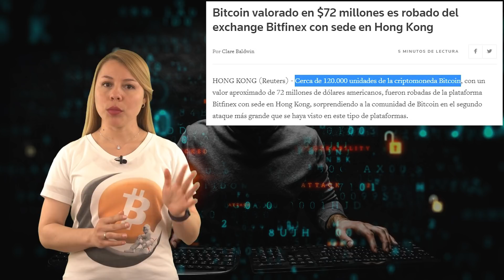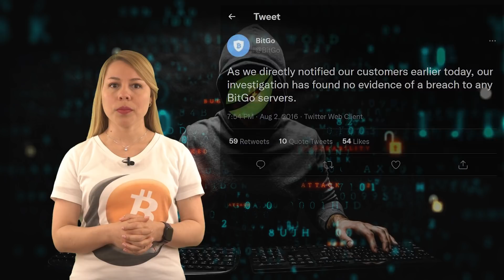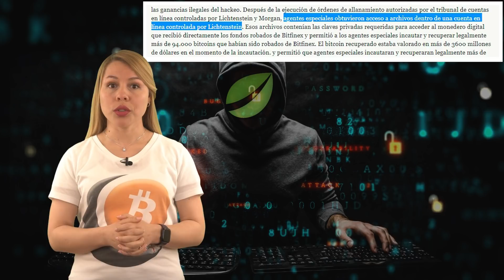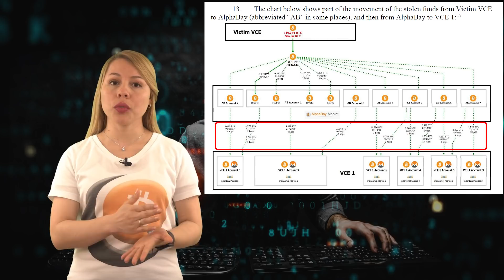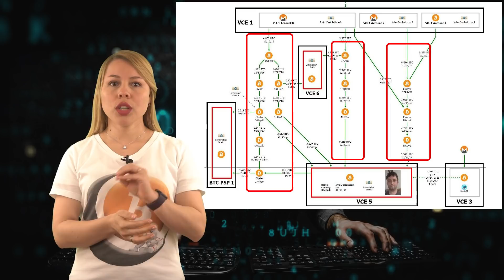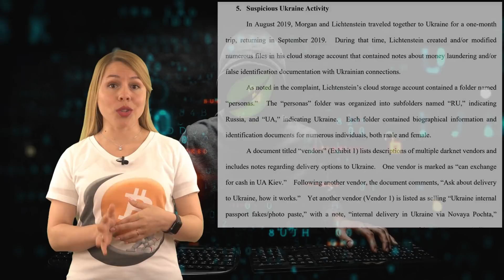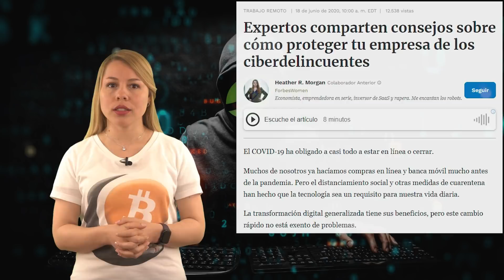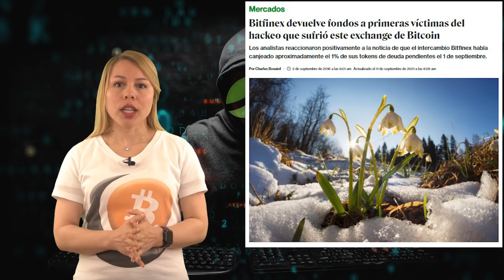¡Una historia INCREÍBLE! ¡¡El misterio de los 5 mil millones en bitcoin robados!!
📺 Videos Útiles 📺

⛓️ 🔗 Enlaces Útiles 🔗 ⛓️

0:00 Introducción
1:33 El hackeo
5:58 Los culpables
10:19 Rastreo de fondos
15:04 Identificación de los autores
20:16 Preguntas sin responder
25:27 Conclusión